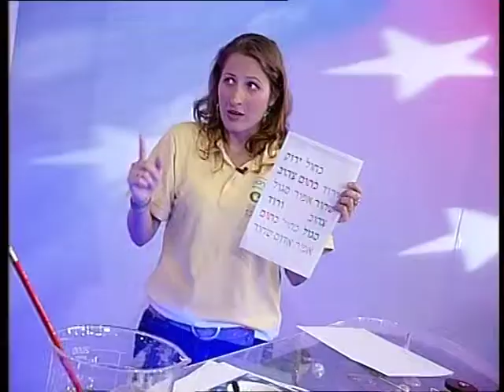אשליות - "מעבדת הבית"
מתוך "אולפן הבית", ערוץ 23, הטלוויזיה החינוכית.

מנחה - טל פרי

מדריכת מוזיאון המדע - יעל בראל